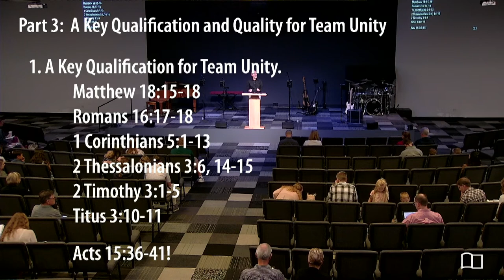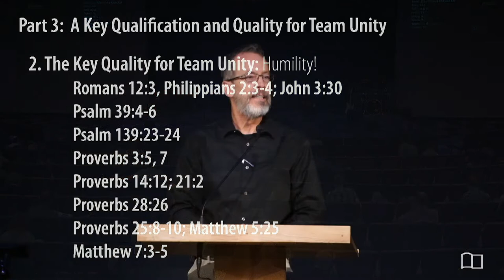Building and Rebuilding Unity (part 3) - Scott Maxwell - Grace Bible Church - 10/09/22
Title: Building and Rebuilding Unity (part 3)
Series: Equipping Hour
Preacher: Scott Maxwell